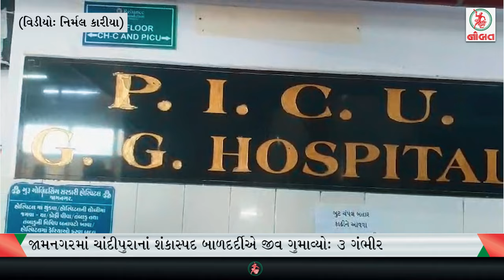જામનગરમાં માસૂમનો જીવ લેતી બીમારી : યમદૂત સામે ઝઝૂમતા બાળકો...